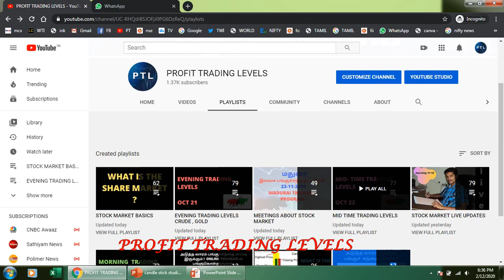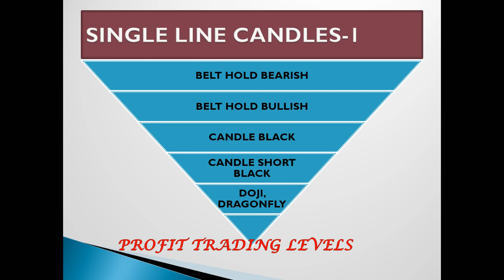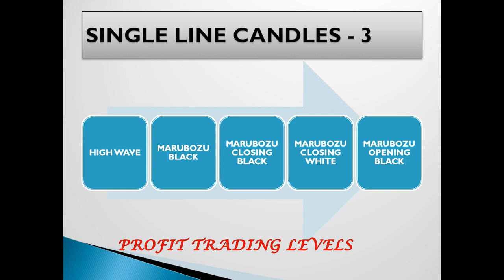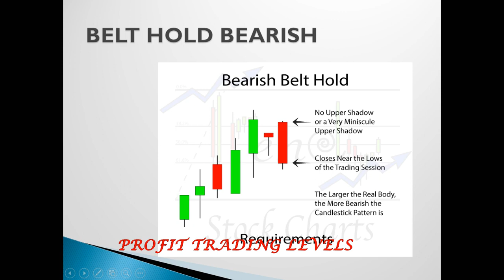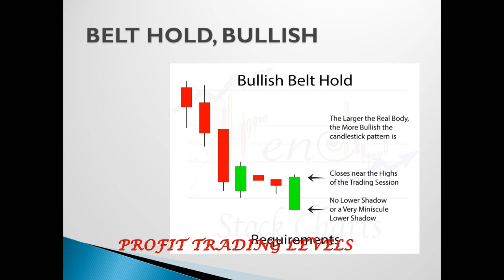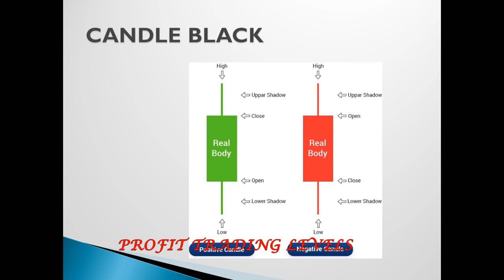BASIC OF CANDLE STICK ANAYSIS - 1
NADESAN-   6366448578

FOR REGISTRATION
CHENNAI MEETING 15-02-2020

FOR REGISTRATION
HOW MANY INDICATORES IN STOCK MAREKT 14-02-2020